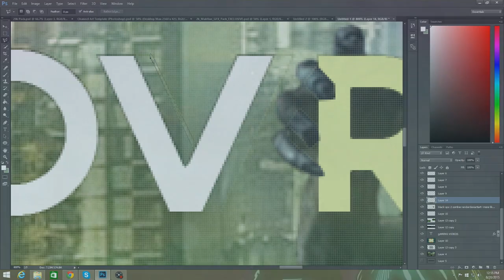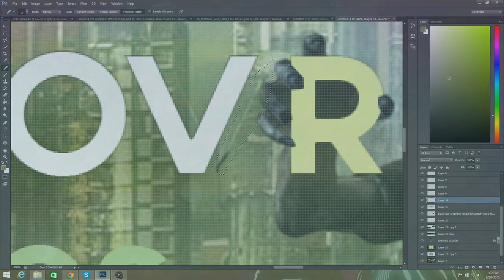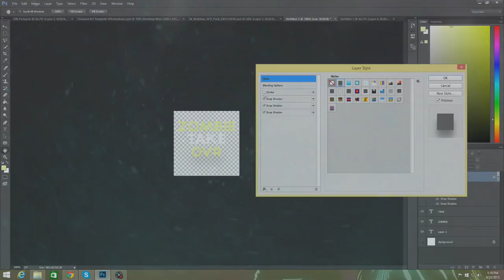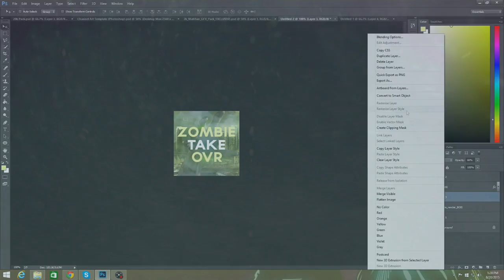Speed Art // ZOMBIETAKEOVR